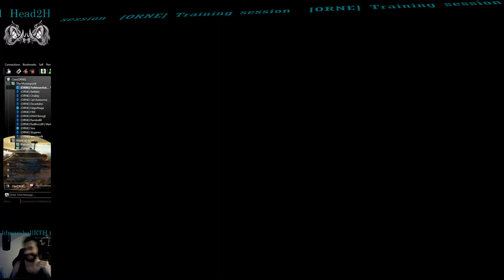[ORNE] Leger lidt med de store - 2 / 7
Trænings aften i klanen... :)